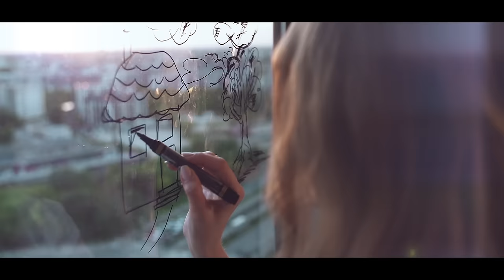Defis - Niespotykany Kolor (Official Video)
WITAMY NA OFICJALNYM KANALE ZESPOŁU DEFIS!

► Ustaw utwór NIESPOTYKANY KOLOR (Radio edit) zamiast sygnału oczekiwania na połączenie.
Wyślij SMS M20 na numer 80833 (0 zł)
ABONAMENT:
REGULAMIN: halodzwonek.pl

► Tekst / Muzyka: Karol Zawrotniak
► Aranżacja: Robert Balcerzak
► Nagrania / Mix / Mastering: MUSICLOFT STUDIO MARIUSZ BEZIK BEREZIAK